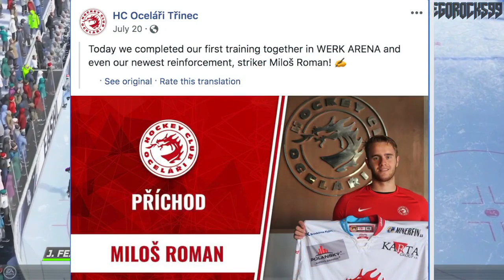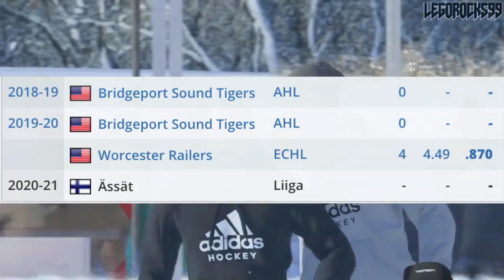HUGE NHL TOP PROSPECTS UPDATE—16 TOTAL PLAYERS: Canucks, Leafs, Rangers, Oilers, Jets! News & Rumors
Today we're going over sixteen top NHL prospects. The guys we're featuring in this video are Dmitri Samorukov of the Edmonton Oilers, Yegor Sharangovich of the New Jersey Devils, Maxim Sushko of the Phildalphia flyers, Milos Roman of the Calgary Flames, Vladislav Kolyachonok of the Florida Panthers, Ivan Lodnia of the Minnesota Wild, Lias Andersson of the New York Rangers, Jonathan Dahlen of the San Jose Sharks, Nils Hoglander of the Vancouver Canucks, Yegor Korshkov of the Toronto Maple Leafs, Arvid Holm of the Winnipeg Jets, Jesper Sellgren and Jack Drury of the Carolina Hurricanes, Mikko Lehtonen of the Toronto Maple Leafs, Markus Niemelainen of the Edmonton Oilers, and Linus Soderstrom of the New York Islanders.

The most notable of these guys include Lias Andersson, Jonathan Dahlen, and Nils Hoglander,

Lias Andersson was a top draft pick at the 2017 NHL Entry Draft.

1st - New Jersey Devils, Nico Hischier
2nd - Philadelphia Flyers, Nolan Patrick
3rd - Dallas Stars, Miro Heiskanen
4th - Colorado Avalanche, Cale Makar
5th - Vancouver Canucks, Elias Pettersson
6th - Vegas Golden Knights, Cody Glass
7th - New York Rangers (from Arizona Coyotes), Lias Andersson
8th - Buffalo Sabres, Casey Mittelstadt
9th - Detroit Red Wings, Michael Rasmussen
10th - Florida Panthers, Owen Tippett
11th - Los Angeles Kings, Gabriel Vilardi
12th - Carolina Hurricanes, Martin Necas
13th - Vegas Golden Knights (from Winnipeg Jets), Nick Suzuki
14th - Tampa Bay Lightning, Callan Foote
15th - Vegas Golden Knights (from New York Islanders), Erik Brannstrom
16th - Calgary Flames, Juuso Valimaki
17th - Toronto Maple Leafs, Timothy Liljegren
18th - Boston Bruins, Urho Vaakanainen
19th - San Jose Sharks, Josh Norris
20th - St. Louis Blues, Robert Thomas
21st - New York Rangers, Filip Chytil
22nd - Edmonton Oilers, Kailer Yamamoto
23rd - Arizona Coyotes (from Minnesota Wild), Pierre-Olivier Joseph
24th - Winnipeg Jets (from Columbus Blue Jackets via Vegas Golden Knights), Kristian Vesalainen
25th - Montreal Canadiens, Ryan Poehling
26th - Dallas Stars (from Chicago Blackhawks), Jake Oettinger
27th - Philadelphia Flyers (from Washington Capitals via St. Louis Blues), Morgan Frost
28th - Ottawa Senators, Shane Bowers
29th - Chicago Blackhawks (from Anaheim Ducks via Dallas Stars), Henri Jokiharju
30th - Nashville Predators, Eeli Tolvanen
31st - St. Louis Blues (from Pittsburgh Penguins), Klim Kostin

Nils Hoglander was a prospect selected at the 2019 NHL Draft.

1st - New Jersey Devils, Jack Hughes
2nd - New York Rangers, Kaapo Kakko
3rd - Chicago Blackhawks, Kirby Dach
4th - Colorado Avalanche (from Ottawa Senators), Bowen Byram
5th - Los Angeles Kings, Alex Turcotte
6th - Detroit Red Wings, Moritz Seider
7th - Buffalo Sabres, Dylan Cozens
8th - Edmonton Oilers, Philip Broberg
9th - Anaheim Ducks, Trevor Zegras
10th - Vancouver Canucks, Vasili Podkolzin
11th - Arizona Coyotes (from Philadelphia Flyers), Victor Soderstrom
12th - Minnesota Wild, Matthew Boldy
13th - Florida Panthers, Spencer Knight
14th - Philadelphia Flyers (from Arizona Coyotes), Cam York
15th - Montreal Canadiens, Cole Caufield
16th - Colorado Avalanche, Alex Newhook
17th - Vegas Golden Knights, Peyton Krebs
18th - Dallas Stars, Thomas Harley
19th - Ottawa Senators (from Columbus Blue Jackets), Lassi Thomson
20th - Winnipeg Jets (from Winnipeg via New York Rangers), Ville Heinola
21st - Pittsburgh Penguins, Samuel Poulin
22nd - Los Angeles Kings (from Toronto Maple Leafs), Tobias Bjornfot
23rd - New York Islanders, Simon Holmstrom
24th - Nashville Predators, Philip Tomasino
25th - Washington Capitals, Connor McMichael
26th - Calgary Flames, Jakob Pelletier
27th - Tampa Bay Lightning, Nolan Foote
28th - Carolina Hurricanes, Ryan Suzuki
29th - Anaheim Ducks (from San Jose Sharks via Buffalo Sabres), Brayden Tracey
30th - Boston Bruins, John Beecher
31st - Buffalo Sabres (from St. Louis Blues), Ryan Johnson